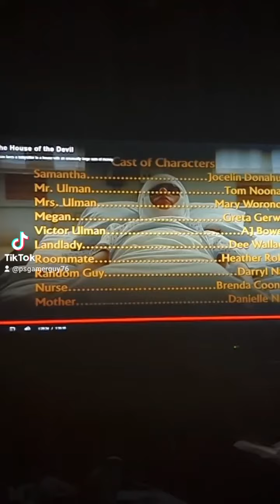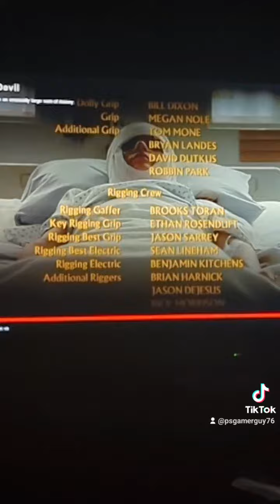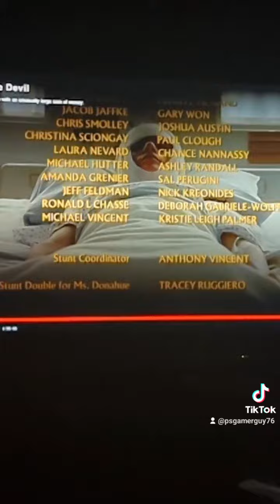Watched: House of the Devil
it was a good movie